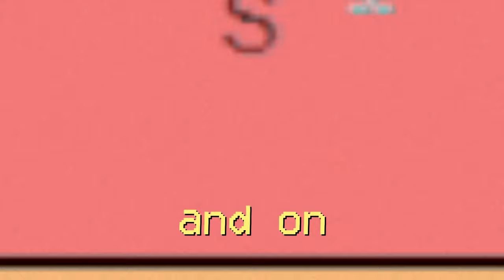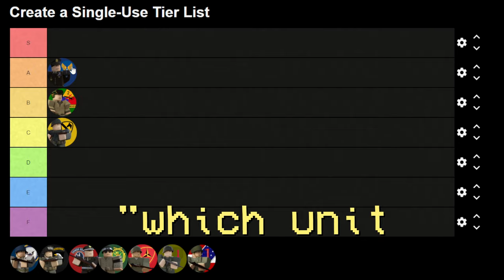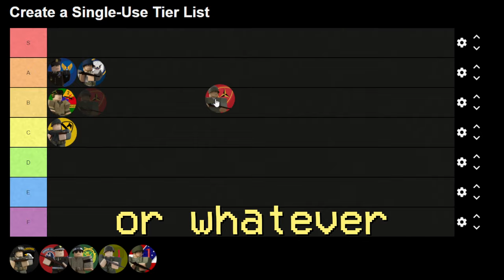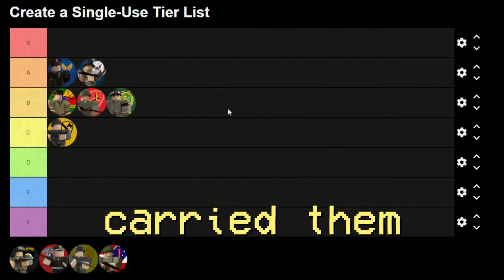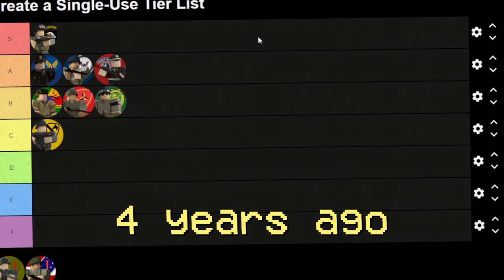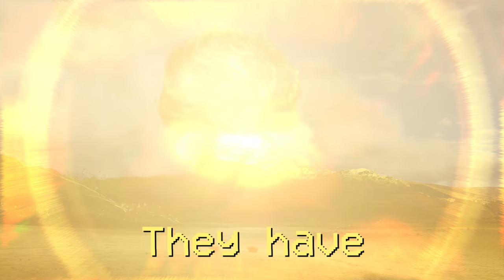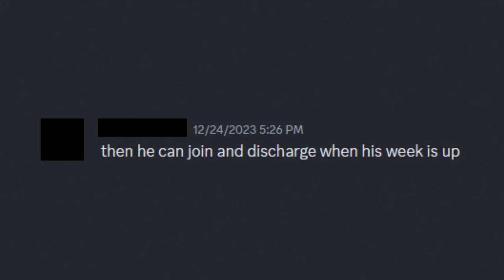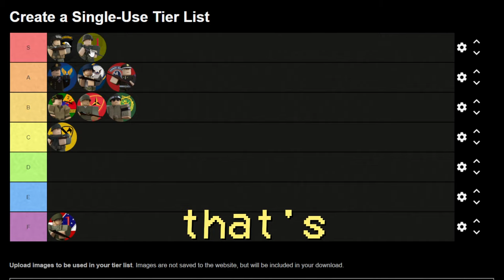Ranking Roblox US Military 1940s Divisions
— Download War Thunder for FREE and get your bonus!
In today's video, Liodite ranks US Military 1940s (USM 1940s) divisions with a tier list.

roblox, usm, usm 1940s, funny, tier list
These videos may contain jokes, references, and themes that are not suitable for younger audiences.
Who reads down this far?
Really?